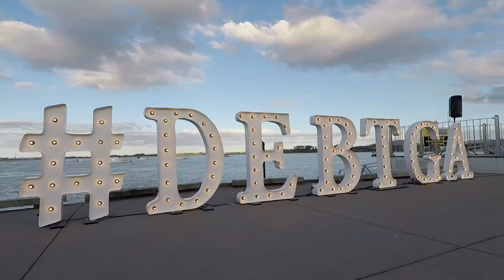Diner en Blanc - Tauranga 2018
Diner en Blanc Tauranga 2018 was located along 'The Strand' in central Tauranga. A beautiful location on the waters edge enjoyed by 800 people.

Links to gear used in this video below-

GoPro Hero 5 action camera
Feiyutech G5 3 axis gimbal

Edited in Adobe Premiere Elements